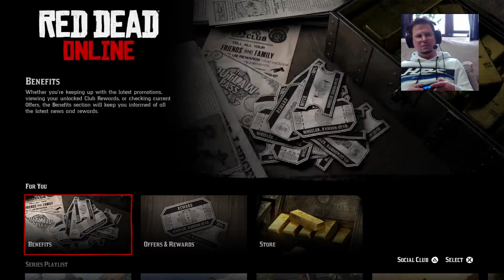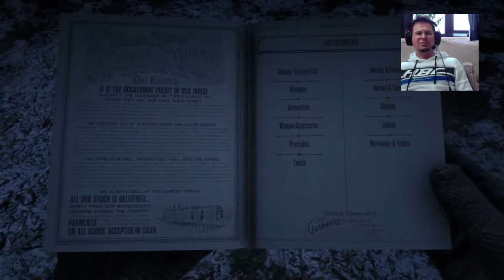LIVE: 5 January RDR2 Daily Challenges in RDR2 Online - Red Dead Online - RDO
Daily Challenges list and guide on 5 January in RDR2 Online - Red Dead Online - RDO.
This video is about Daily Challenges and Madam Nazar location  @Horizon Rover   on 5 January in Red Dead Online - RDR2 Online.

 ***General Daily Challenges list***

1x Belt Buckle updated
3x Ducks skinned
1x Hunt the Leader completed
1x Jumped from a horse to another horse
3x Player kills with melee in Showdowns
1x Successfully fended off an ambush
3x Weapons cleaned with Gun Oil

*** Some useful stuff :
Updated Collectibles map:

- use this safe link to get your TubeBuddy tool for your Youtube channel.